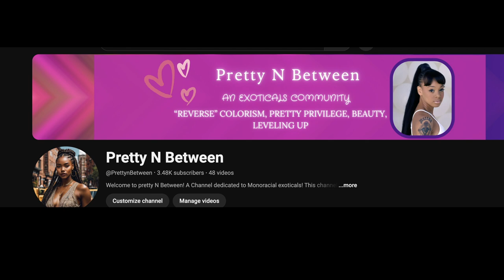My Boss Tried to Get Me Fired! | When Her Crush Talks to You and Not Her; Sabotage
This is a quick storytime of how one of my managers tried to get me fired over a guy!